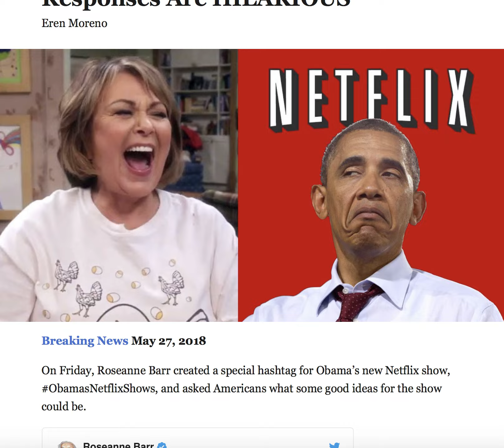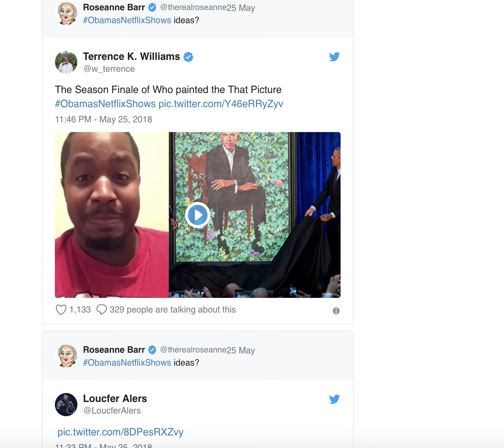ROSEANNE ASKS AMERICA OBAMANETFLIXSHOW IDEAS AND RESPONSES ARE HILLARIOUS!